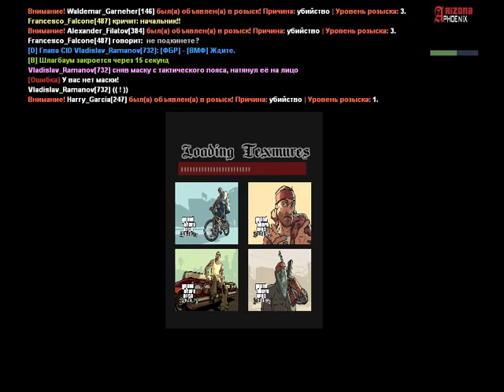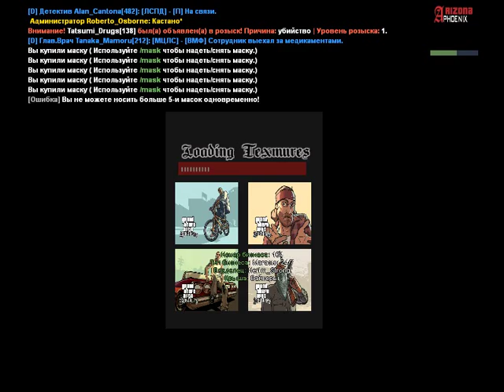Нападение на ВМФ (3) | 11.10.2018